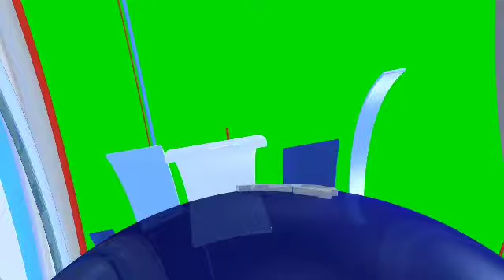ISMAIL SABRI ROMBAK KABINET, SINGKIR MENTERI MENGEJUTKAN, MASUKKAN LEBIH MENTERI UMNO⁉️